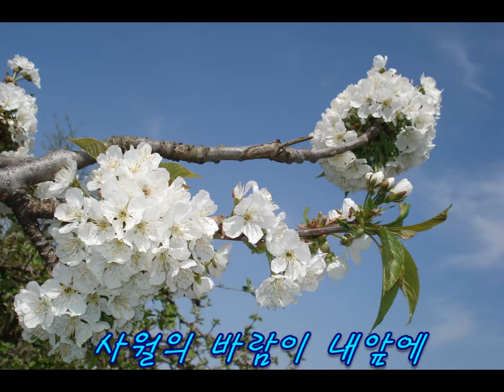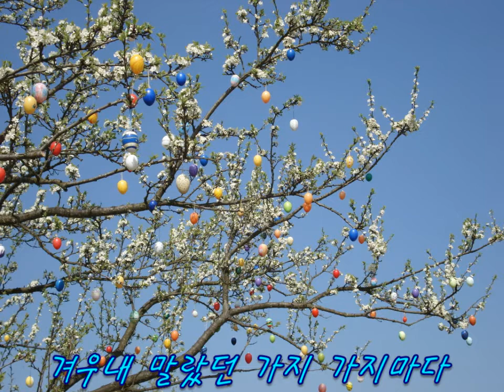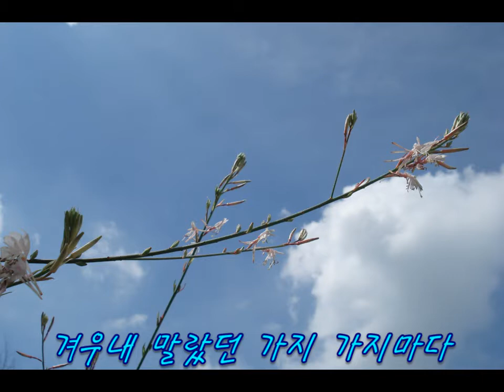사월 (April) 오성주 "Seongju Oh"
Koreanischer Konzertchor Berlin
Live-Mitschnitt aus der Berliner Philhamonie 31. Januar 2011